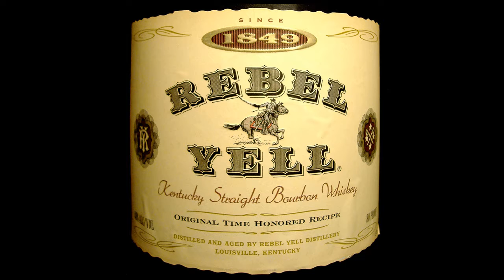"Reality" vs "How i see it" Rebel Yell Guild BDO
Just having a chat in Discord with
Brass
Tyr Odinson
Snapfire69

Brass "Reality" Vs Tyr Odinson "How i see it"